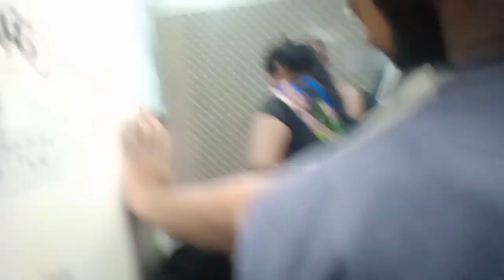दारु पीके मचाया बवाल। Karnatka Sampark Kranti Express। कर्नाटक समपर्क क्रान्ति Train No- 12650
ट्रेन 12650 YPR संपर्क KRT दिल्ली हज़रत निज़ामुद्दीन (NZM) से बैंगलोर यशवंतपुर जंक्शन (YPR) के लिए सोमवार, मंगलवार, गुरुवार, शनिवार, रविवार को चलती है। ट्रेन दिल्ली हज़रत निज़ामुद्दीन (NZM) से 08:20 बजे प्रस्थान करती है और 04:30 बजे बैंगलोर यशवंतपुर जंक्शन (YPR) पहुँचती है।

कर्नाटक की कर्नाटक संपर्क क्रांति एक्सप्रेस भारत में संपर्क क्रांति एक्सप्रेस श्रृंखला की एक ट्रेन सेवा है, जो बेंगलुरु के यशवंतपुर से दिल्ली में हजरत निजामुद्दीन के बीच चलती है।

हजरत निजामुद्दीन रेलवे स्टेशन,
वीरांगना लक्ष्मीबाई रेलवे स्टेशन,
भोपाल रेलवे स्टेशन,
भुसावल रेलवे स्टेशन,
मनमाड रेलवे स्टेशन,'
दौंड कॉर्ड लाइन रेलवे स्टेशन,
पुणे रेलवे स्टेशन,
मिराज रेलवे स्टेशन,
बेलगावी रेलवे स्टेशन,
धारवाड़ रेलवे स्टेशन,
हुबली रेलवे स्टेशन,
हावेरी रेलवे स्टेशन,
दावणगेरे रेलवे स्टेशन,
अर्सीकेरे रेलवे स्टेशन,
तुमकुरु रेलवे स्टेशन,
यशवंतपुर रेलवे स्टेशन।

Karnataka Sampark Kranti Express of Karnataka is a train service of Sampark Kranti Express series in India, which runs between Yesvantpur in Bengaluru to Hazrat Nizamuddin in Delhi.

yesvantpur railway station.